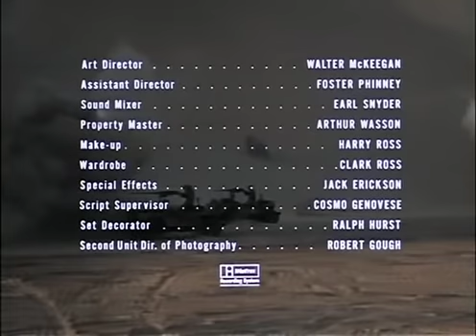The Rat Patrol End theme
This has the edited raid from season 1 episode 1.  But the cool ending theme as well.  Enjoy!